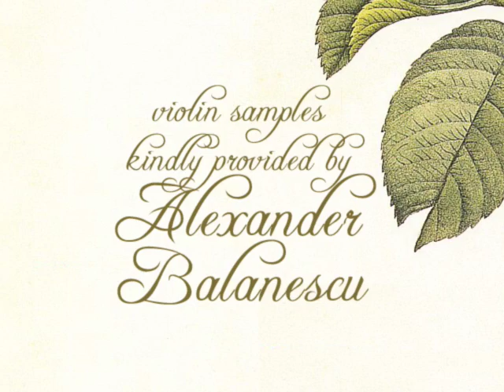Into Roses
This is the second chapter of my video saga on scientific flower painters and illustrators (the first is It's devoted to Pierre-Joseph Redouté belgian botanist and painter with a fixation for roses (that also paid the rent). The music is mine made in 2000 with violin samples kindly provided by Alexander Balanescu. Warning: the video is slightly dizzying.